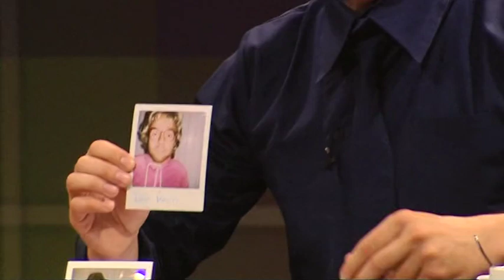Angora By Night Fraklip 18